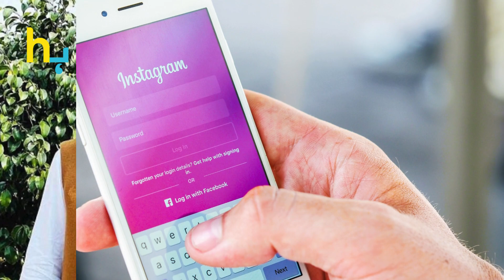Sidhu Moose Wala New Born Brother Celebration Unveiled | Hungama Express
Sidhu Moose Wala New Born Brother Celebration Unveiled